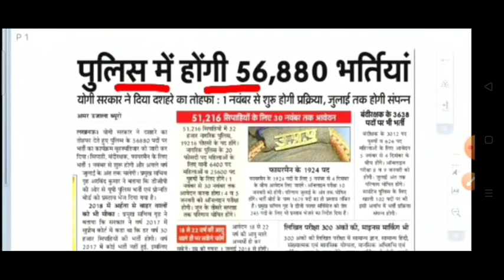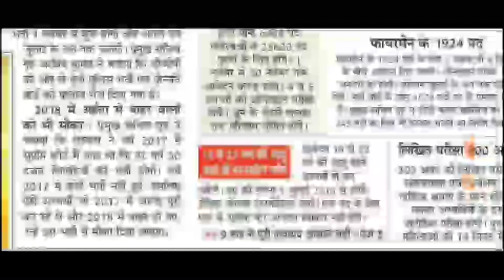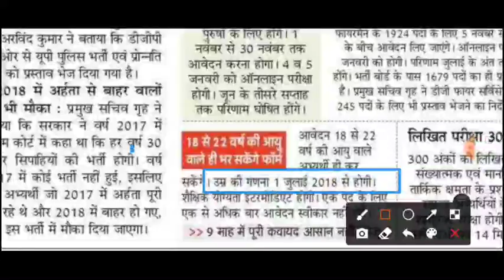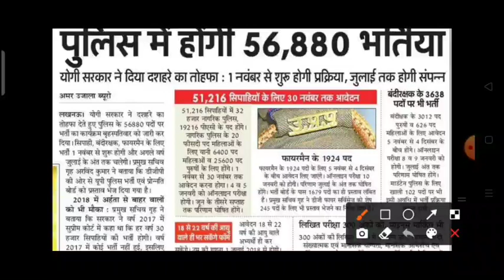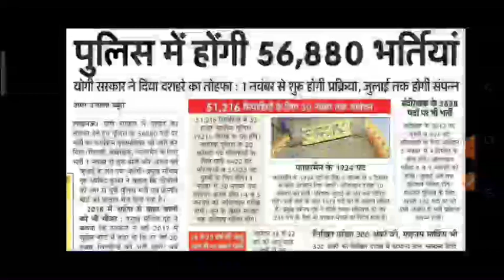up police नई सिपाही 52000 भर्ती 2020,upp,si new vacancy,up police new 52000 bharti